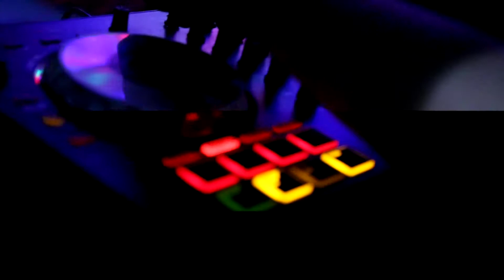✶ Neuro.SYS ✶~ Bl4cK Edit¡ion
Aftermovie edit by CBArte